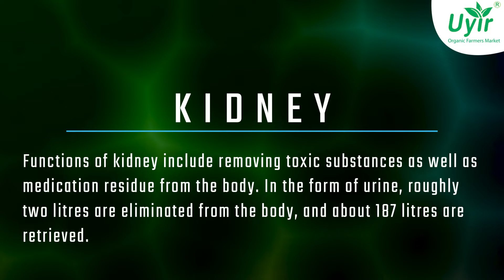Cracking the Kidney code!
The kidneys are two bean-shaped organs that are reddish-brown in colour and present in vertebrates. Located on the left and right sides of the retroperitoneal cavity, they measure around 12 centimetres in length in adult humans and are found on both sides of the body. A set of renal arteries provide them with blood, while a set of renal veins expel it. The kidneys eliminate waste materials and extra fluid from the body as a primary function. Urine removes these wastes and extra fluids from the body. Urine production is a multi-step process including excretion and reabsorption. This procedure is important in order to keep the chemical composition of the body in check. The kidneys play a key role in regulating the body's salt, potassium, and acid levels. Additionally, the kidneys create hormones that influence the functioning of other organs. Red blood cell formation, for instance, is stimulated by a hormone generated by the kidneys. Blood pressure and calcium metabolism are both aided by other renal hormones.